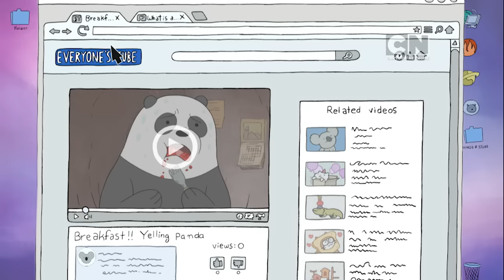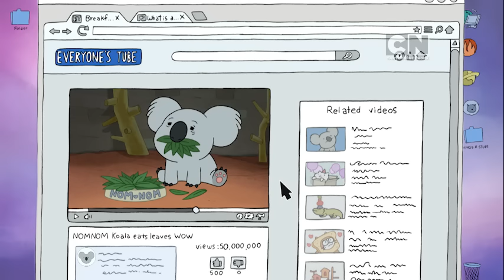We Bare Bears - Viral Video (Preview) Clip 1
The Bears think they have what it takes to make and star in a viral video.